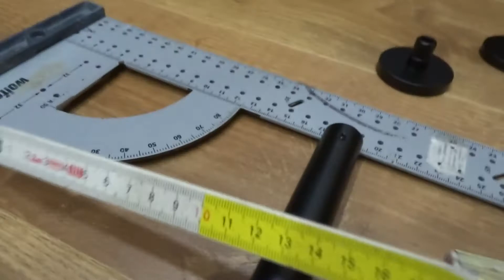Montaż karnisza narożnego pod firanki bez żabek.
W tym filmiku dowiecie się w jaki sposób rozmierzyć karnisz narożny pod firanki które mają się na rogu ze sobą stykać.